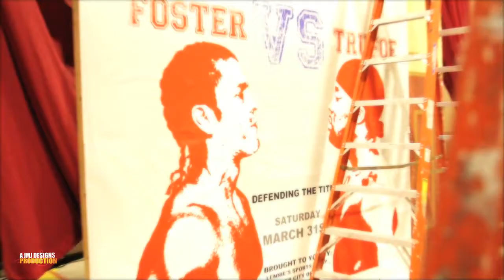Official DVD Trailer : Mon' Voyage the Cinematic Movie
JMJ Designs presents the DVD trailer of SAG Actor Shawn McDonald's upcoming short film "Mon'Voyage".  Shawn, also known as S1 Hazz will also be releasing a soundtrack for the DVD.  Find out more about Shawn McDonald on IMDb.com.